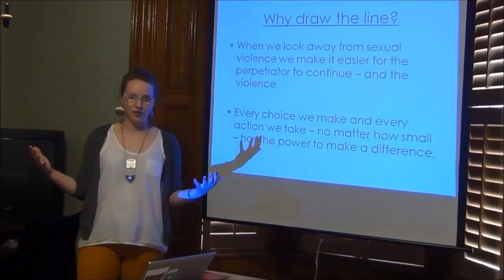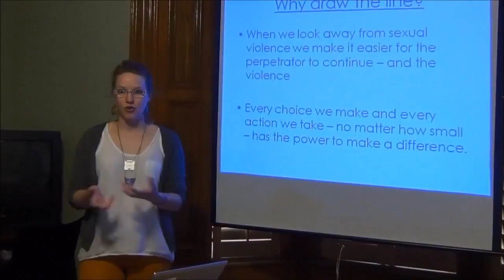Excerpt from "Drawing the line"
Concordia University’s Sexual Assault Resource Center has invited Julie S. Lalonde, an expert on preventing sexual violence, to speak to students and other members of the public about the role of bystanders can play in preventing sexual assault. (Courtesy Julie Lalonde)